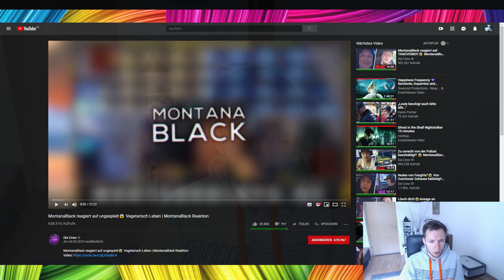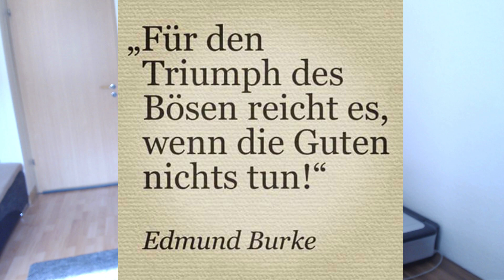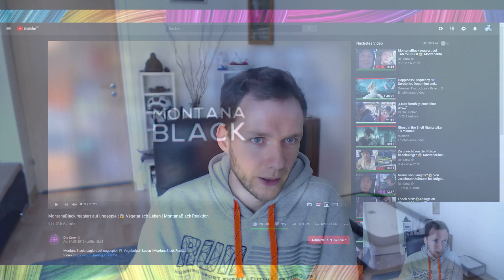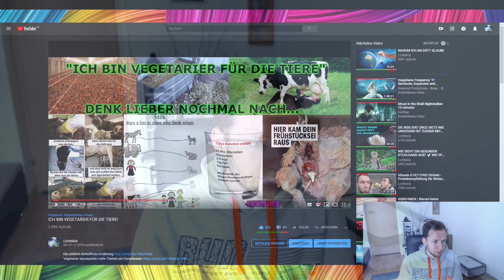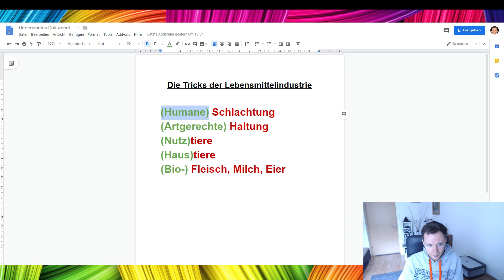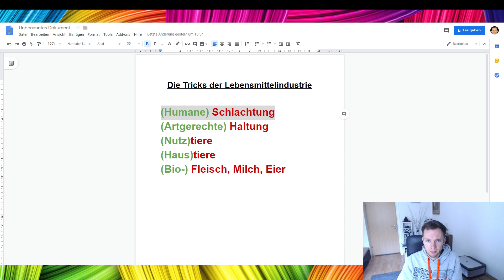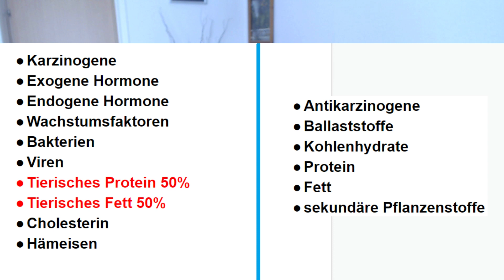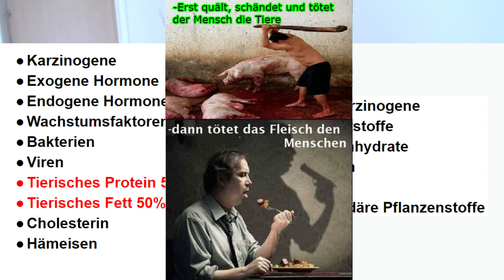MontanaBlack ist der geborene Veganer!